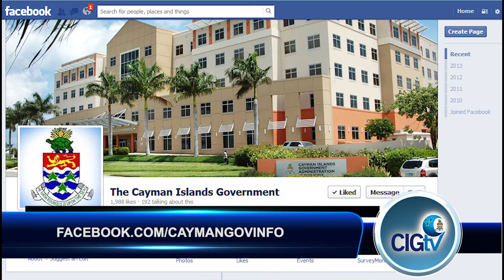CIGTV News Update 1264, April 3 2018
Making our CIGTV news update headlines, His Excellency Governor Choudhury attends Easter service at Elmslie Memorial United Church. Governor Choudhury hears from business leaders, and Civil Servants form a new Toastmasters chapter.